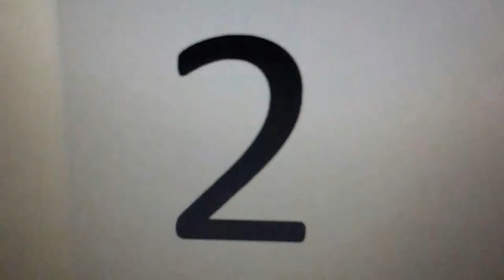Transformers the ultimate teaser:2